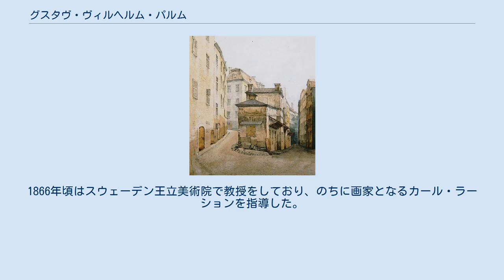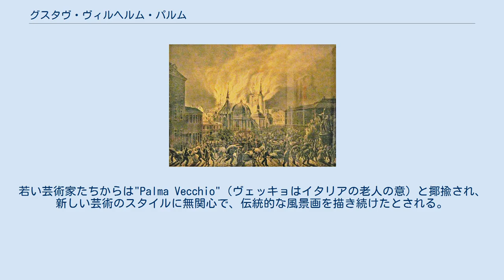グスタヴ・ヴィルヘルム・パルム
グスタヴ・ヴィルヘルム・パルム（Gustaf Wilhelm Palm。1810年3月13日 - 1890年9月20日）は、スウェーデンの画家である。
 風景画を得意とする。
イタリアに10年間滞在し、パルマ・ヴェッキョ(Palma Vecchio)という仇名でも知られている。
1866年頃はスウェーデン王立美術院で教授をしており、のちに画家となるカール・ラーションを指導した。
 スコーネ県のクリシャンスタードに近い、 Gut Herrlöfに生まれた。
1828年からスウェーデン王立美術院で学び、1831年に風景画を出展した。
1833年にはノルウェーを旅し、1837年に版画集を出版した。
1837年に眼病の治療のため、ベルリンに旅し、その後ハンガリー、ウィーン、ヴェネツィアを経て、1841年にローマに到着した。
ローマには約10間滞在し、当時北欧の芸術家たちの主要な留学先であったローマで主要な画家となった。
1851年にはシシリー、スペインを旅した。
 1852年にスウェーデンに帰国し、1859年からスウェーデン王立美術院で教えた。
若い芸術家たちからは"Palma Vecchio"（ヴェッキョはイタリアの老人の意）と揶揄され、新しい芸術のスタイルに無関心で、伝統的な風景画を描き続けたとされる。